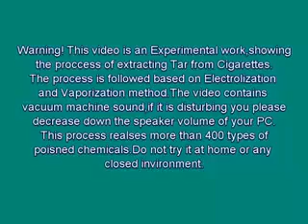Tar from 400 Cigarettes (GROSS)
This will stop you from lighting up again! Experiment not done by me